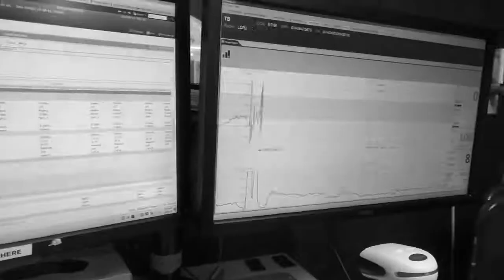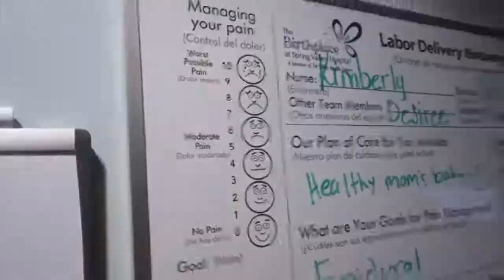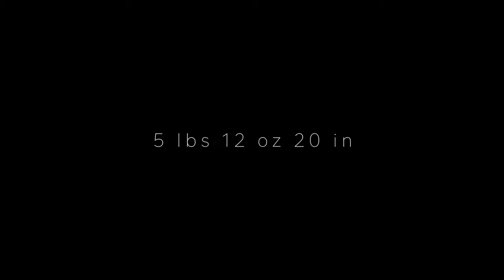SHAYE'S EMOTIONAL BIRTH VLOG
it’s reupload video